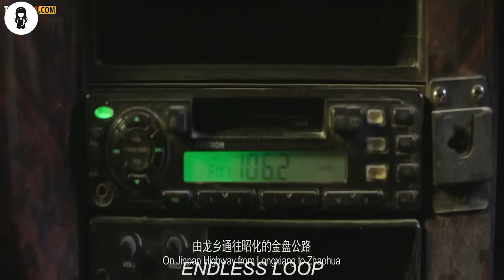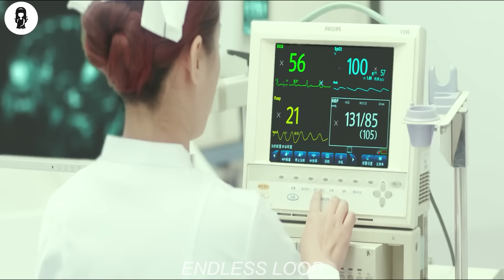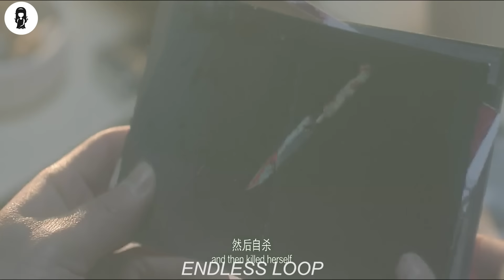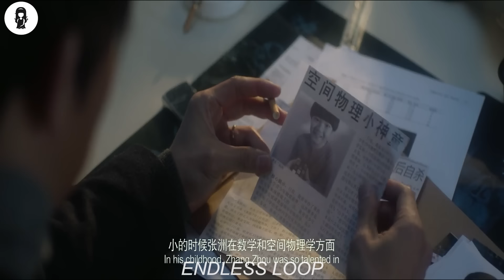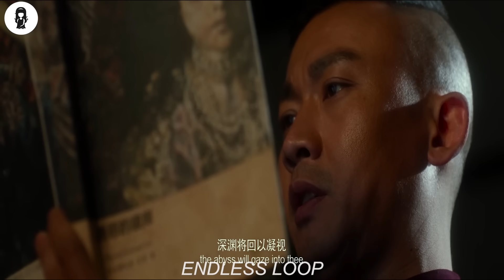Time Moves 100x Faster In This Tunnel…People Becomes Skeletons In Days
Due to a traffic jam, a bus driver suggests to his passengers to take a shortcut through a tunnel. But it doesn't take long and they realize that time works strangely in the tunnel. The group is constantly hungry and the food spoils quickly.